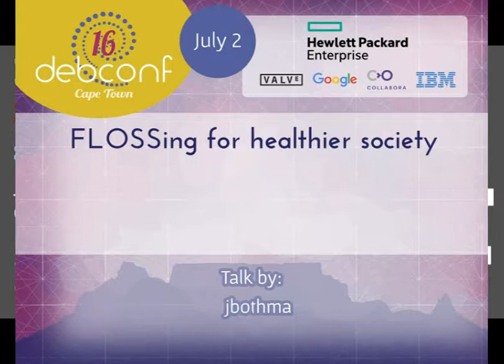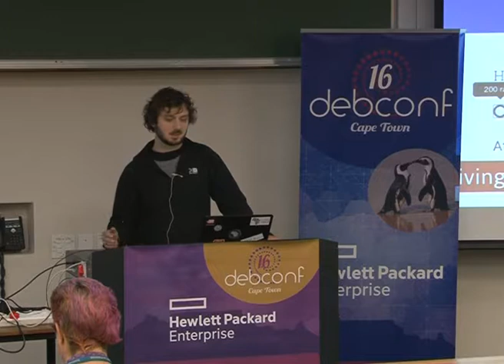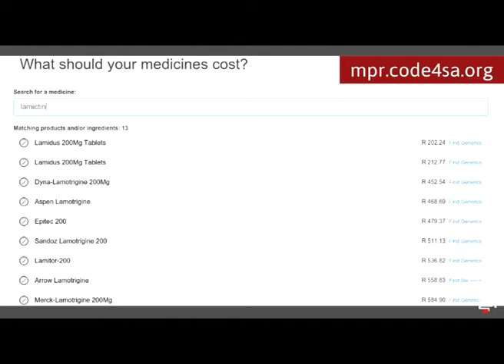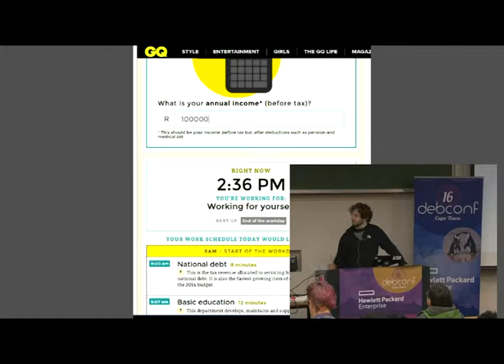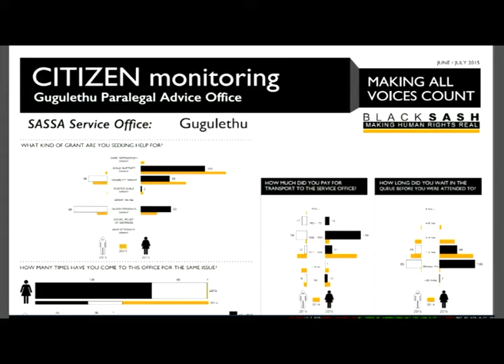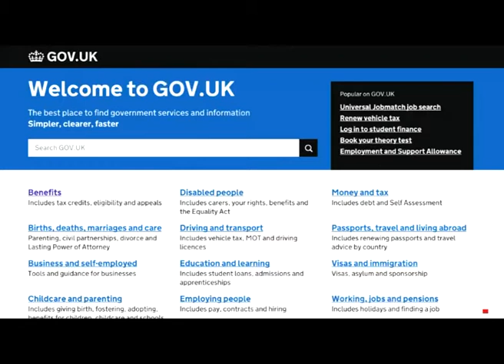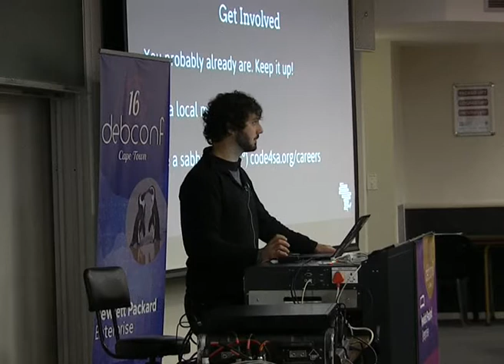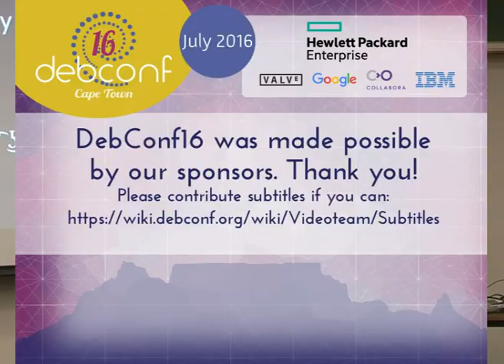FLOSSing for healthier society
by jbothma

Room: Menzies 9
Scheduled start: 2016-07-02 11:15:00